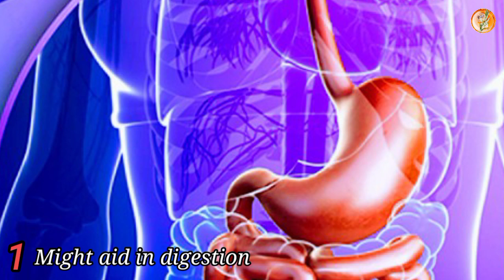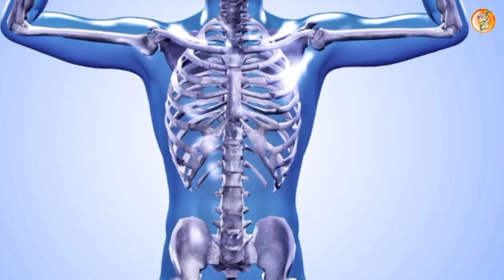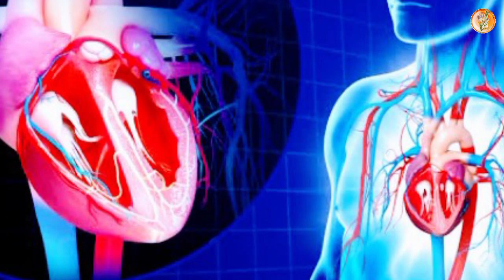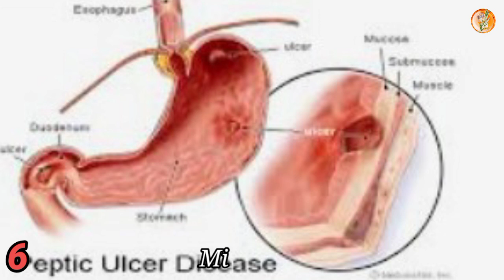Amazing Benefits of Coriander Seeds | Health Tips | Promote bone health | Natural Health Benefits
Coriander is known worldwide for its medicinal properties. It is a great source of potassium, iron, vitamins A, K, and C, folic acid, magnesium, and calcium can cure many health issues.

 Is a spice and medicinal plant in the Umbrella family. This family includes: parsley, dill, fennel, carrots, celery, parsnip, etc. Coriander has a second name - cilantro, called coriander vegetables. The word “cilantro” is more commonly used in colloquial speech. It is both spice and herb at the same time..